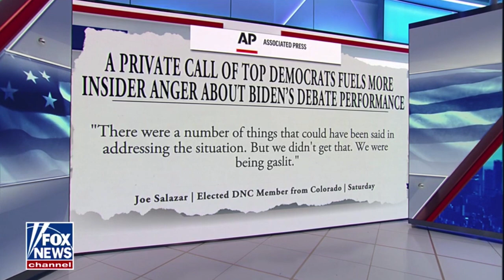DAA The Story 7 1 24